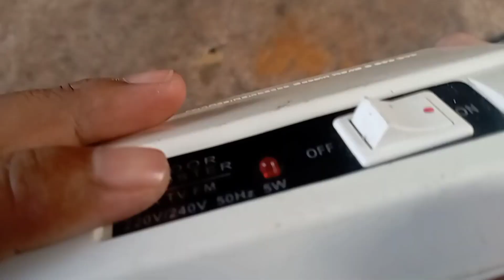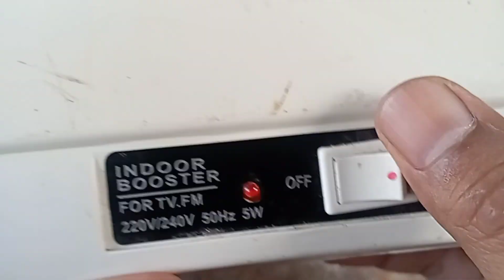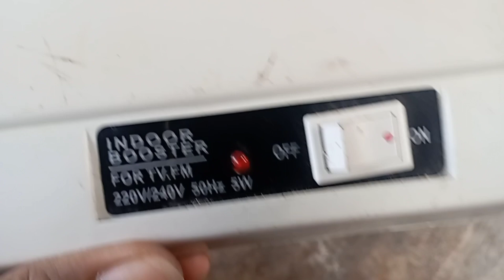Boster TV kabel disambung lampu led nya malah mati